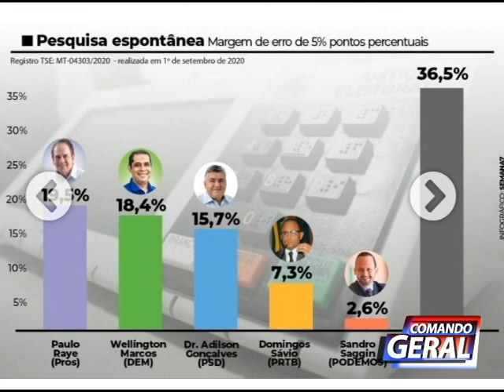PESQUISA ELEITORAL É DIVULGADA EM BARRA DO GARÇAS